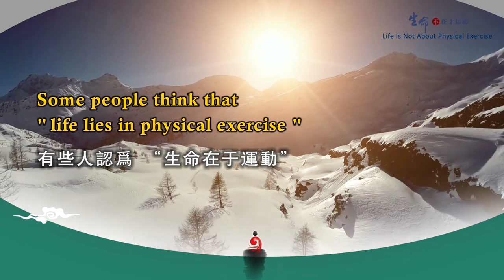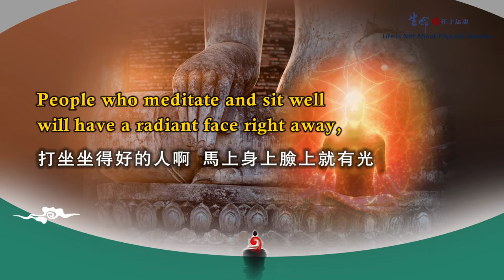Life is Not about Physical Exercise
Life is not about physical exercise. Appropriate exercise is beneficial to people's Qi-blood circulation, but at the same time, it consumes people's Qi and blood. The micro-circulation of the human body is mainly achieved by relaxation and calm, which is a very important health concept.

Why do we get warm once we meditate? Your vitality (Qi)and blood flow smoothly, and your meridian channels function well. People who meditate and sit well will have a radiant face right away, the Qi and blood will nourish and recover gradually. Therefore, in our daily life, we can do a bit exercise properly and mildly. But we should still focus on calm. This can be considered healthy.

WeChat ID：sakyaYM
WeChat Official Accounts ：YM PURELAND
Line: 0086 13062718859